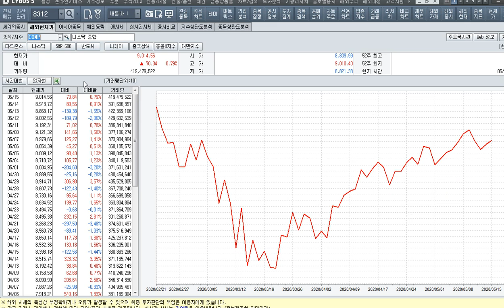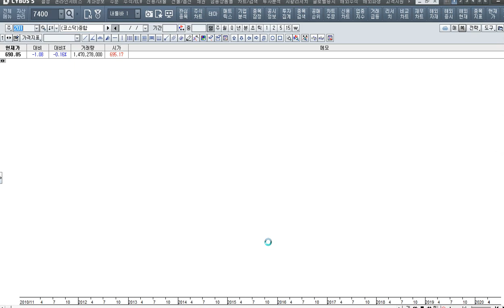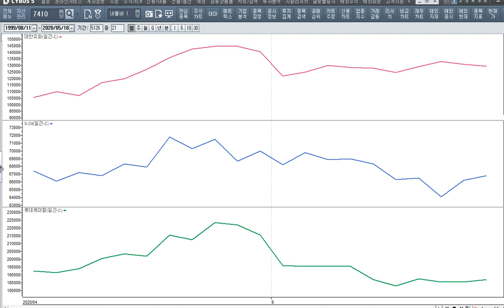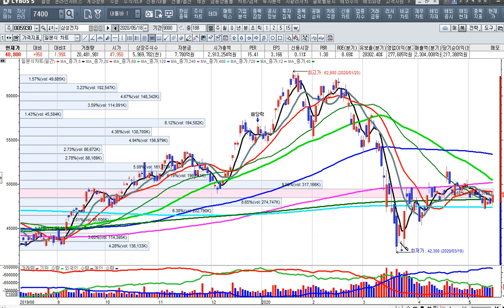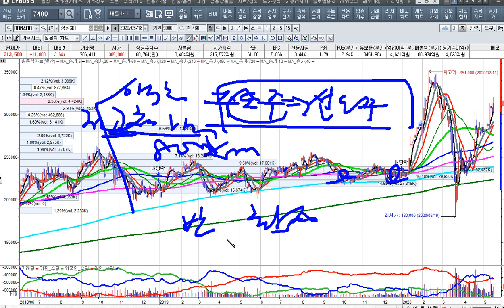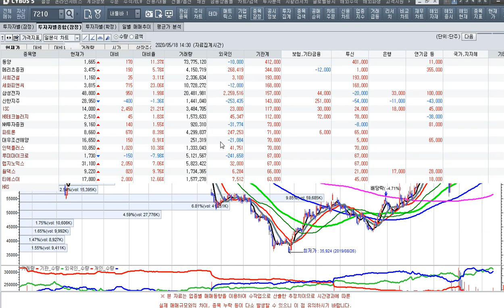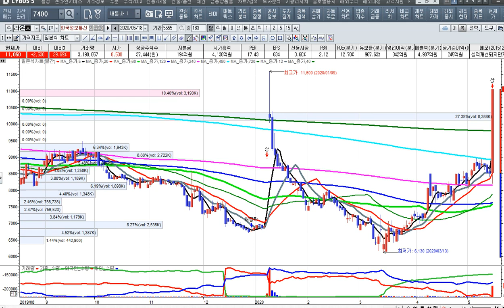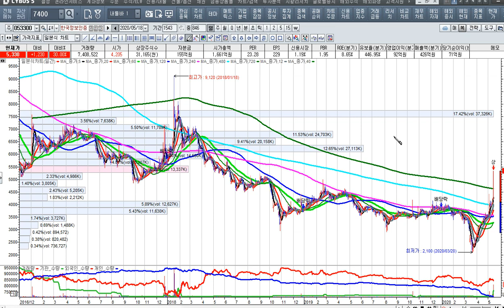[주식투자]현대와 삼성총수의 만남으로 주가 폭등중이다 ---주도주 대장을 잡아라